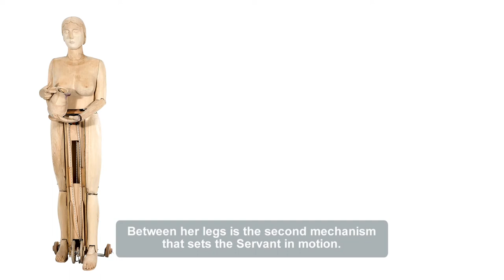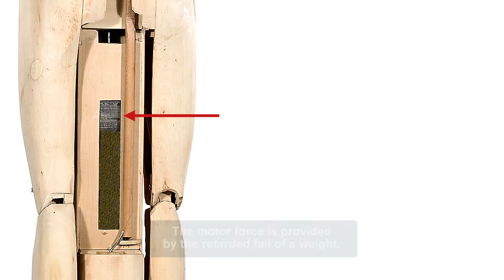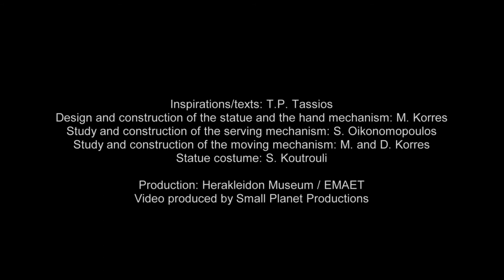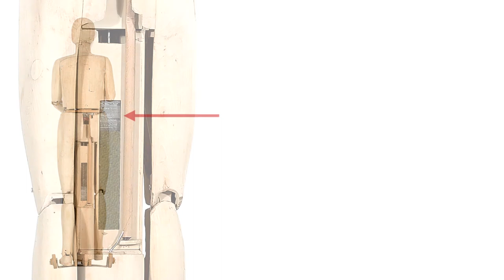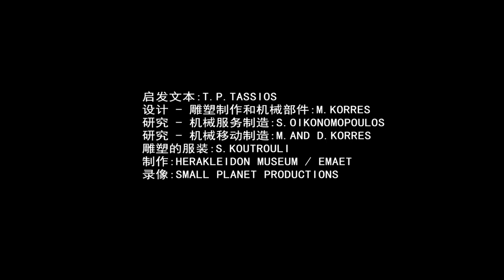Therapaenis - Servant by Heron and Filo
Scale: 1:1
Study: T.P. Tassios, M. Korres, S. Oikonomopoulos
Construction: M. Korres, S. Oikonomopoulos

This automaton combines two mechanisms, separately, described by Philo from Byzantium and Heron from Alexandria. It functions in two stages:
1. A break is released and the statue moves towards a participant of the symposium. Motion is achieved by means of a counterweight that descends slowly inside the statue. The rope that holds it winds around a pivot that is thus forced to turn and give motion to two hidden wheels. When the counterweight reaches the bottom of the vessel, movement is interrupted.
2. After the participant has placed a heavy cap on the left hand of the Servant, her arm turns and activates an horizontal latch which slides slowly allowing for the atmospheric pressure to enter a hidden closed vessel of wine. Wine will now pour from the jar that the Servant holds in her right hand. After a while, as the latch is till moving, the air will stop entering the vessel and wine will no longer run. The latch, however, is still in motion and will now repeat the same process from a closed vessel of water this time.